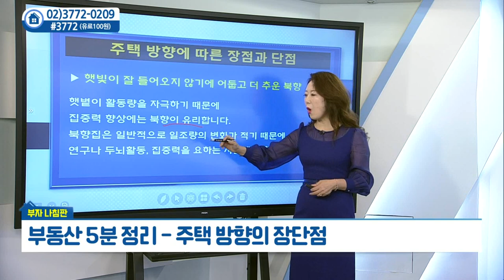주택 방향에 따른 장단점_우리PMC 김채영 (20210520)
주택 방향에 따른 장단점